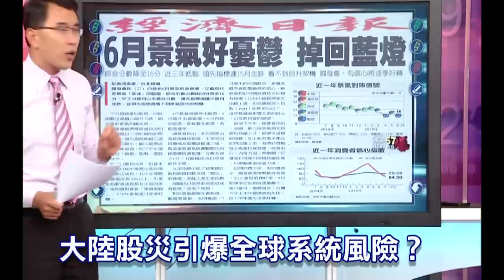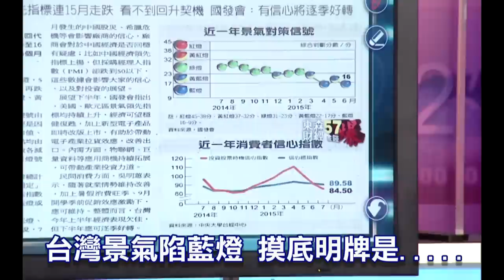57金錢爆預告-2015-0728-散戶斷頭出場 台股頸線勉強保住？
※景氣燈號超憂鬱 靜候進場訊號再現?
※大陸資本大逃殺 爆2007年股災重演?
※石油人民幣計價 中美貨幣戰正開打?

來    賓：
證券分析師 曾煥文